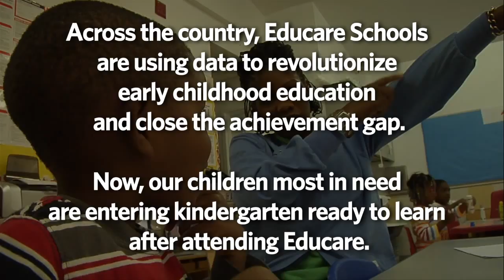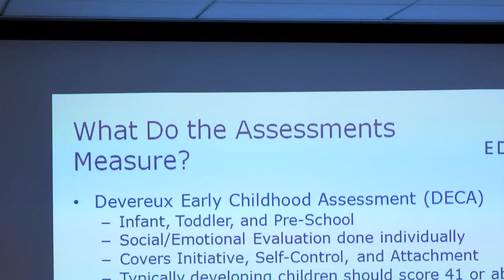The Power of Data in Teaching Young Children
Across the country, Educare Schools are using data to revolutionize early childhood education and close the achievement gap. Now, our children most in need are entering kindergarten ready to learn after attending Educare.